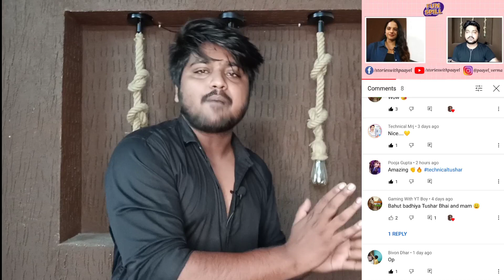How to TAG people on Instagram reels | reels videos me tag kaise kare & Get Viral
How to TAG people on Instagram reels | reels videos me tag kaise kare

Favorite videos 🔥

(Related to question)

(Thanx for watching my YouTube videos)

Technical tushar